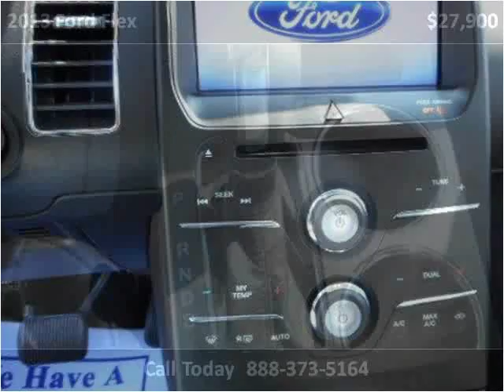2013 Ford Flex Used Cars Tullahoma -- Winchester TN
This 2013 Ford Flex is available from Russell Barnett Automotive Family.